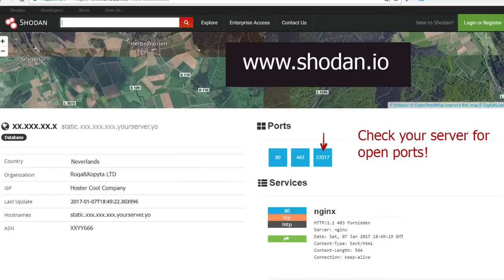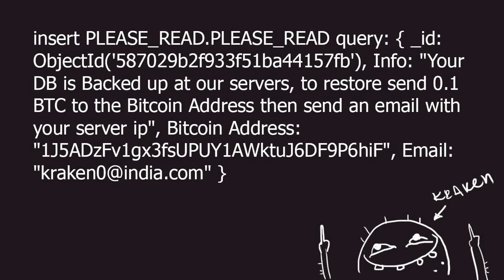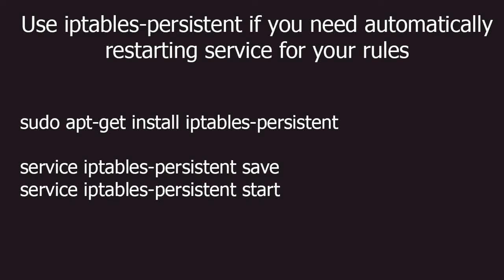Как защитить MongoDB от хакерских атак. Профилактика и лечение от kraken ransomware virus.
Буквально позавчера один из моих серверов стал объектом хакерской атаки. Множество серверов оказались под угрозой из-за дыры в безопасности. Я расскажу как закрыть дыру на сервере и обезопасить базу данных от кражи при помощи mongod.conf и iptables.

З.Ы. Слайды в ролике на английском, чтобы его могли понять иностранные гости. Не серчайте =)